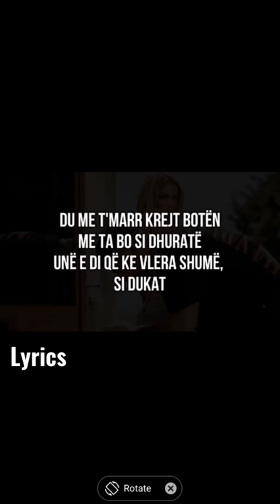Noizy x Loredana